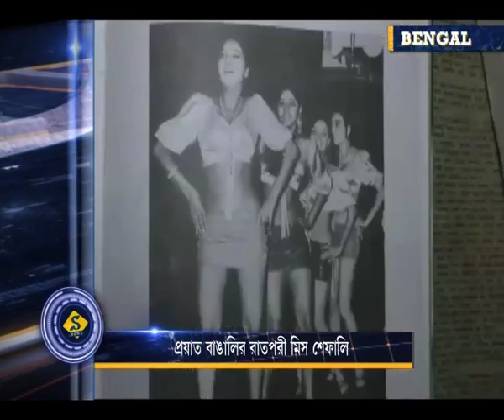70'S DANCING QUEEN MISS SHEFALI PASSES AWAY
70'S DANCING QUEEN MISS SHEFALI PASSES AWAY